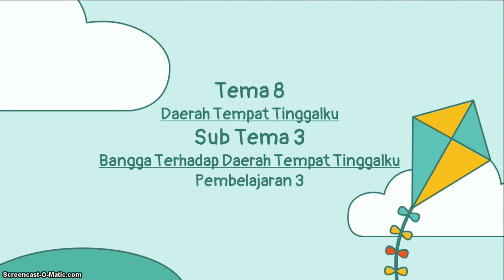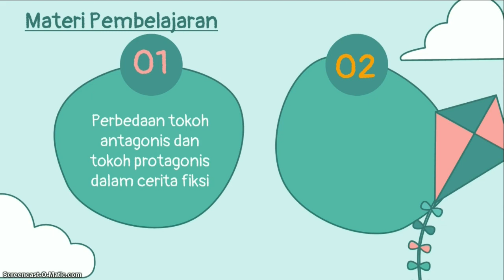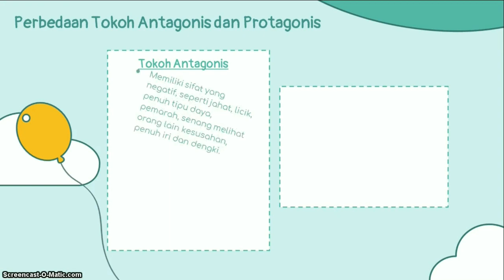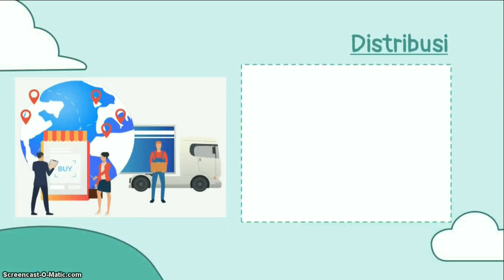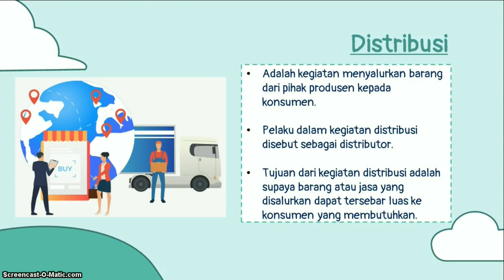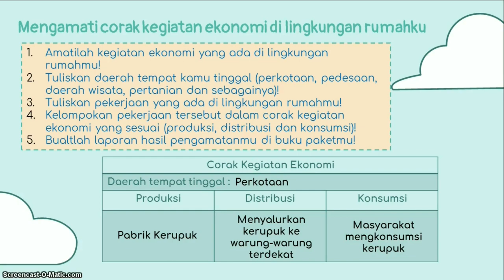65 Kelas 4 Tema 8 ST 3 PB 3